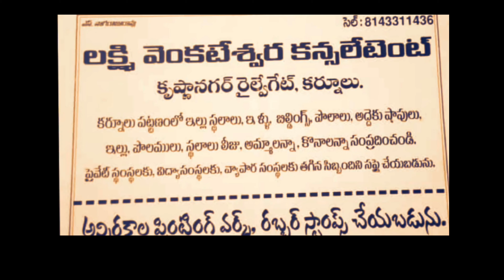Parusavedeeswara Swamy temple | Meenambaram | Zedcherla |Mahaboob Nagar |Telangana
Parusavedeeswara Swamy temple | Meenambaram |Zedcherla |Mahaboob Nagar |Telangana @balaiahtalkies